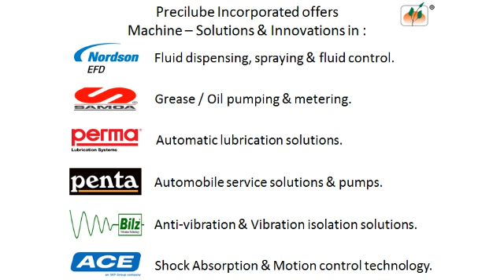752V Valve Stationary Industry